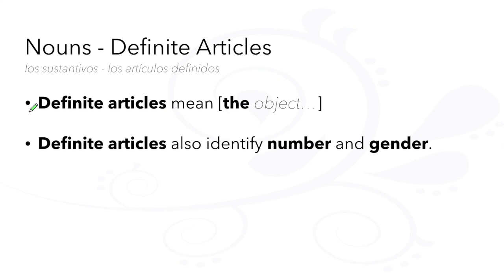60-Second Spanish Grammar: Nouns - Definite Articles via The LEAF Project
60-Second Spanish Grammar
Nouns - Definite Articles
Los Sustantivos - Los Artículos Definidos